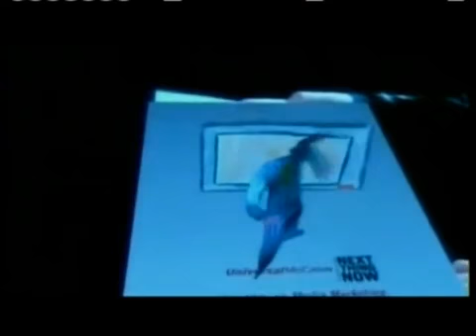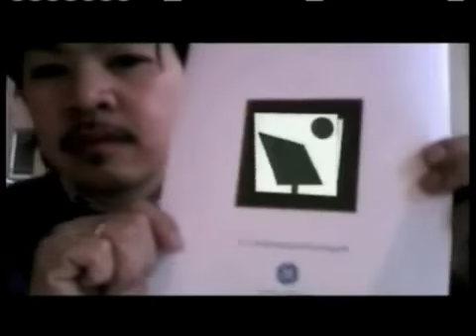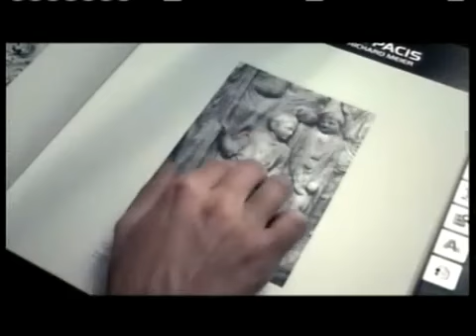realidad aumentada ramberg digital(360p_H.264-AAC).mp4